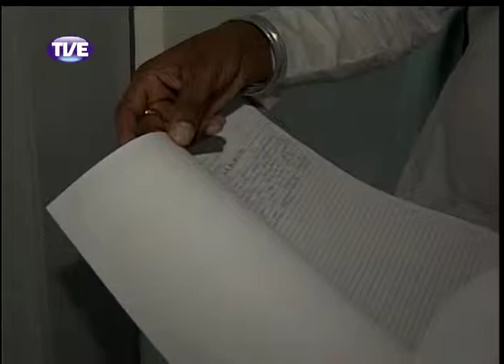Cidadania 11/12/13 Bloco 2